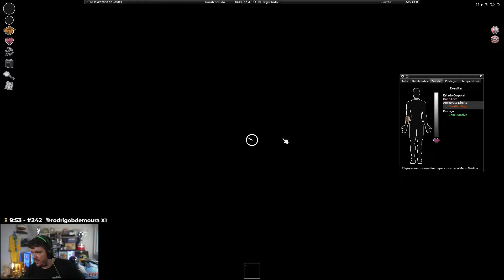GAULES JOGANDO PROJECT ZOMBOID #44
Live dia 07/08/2022